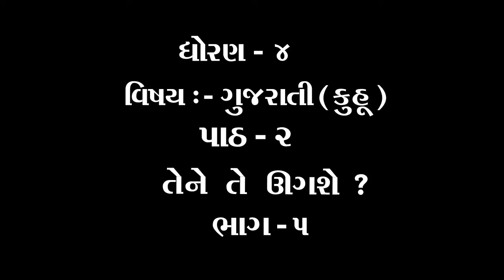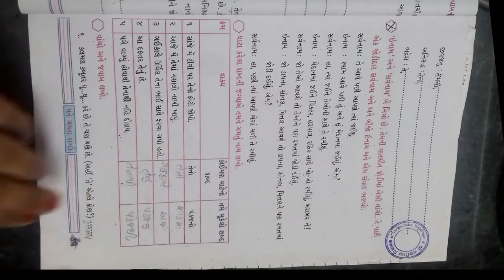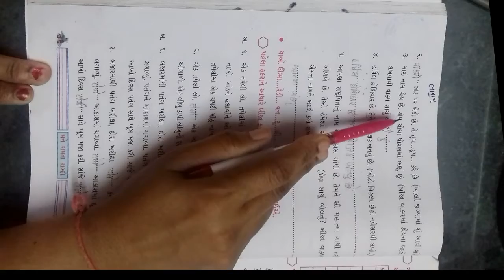ધોરણ ૪ વિષય ગુજરાતી કુહૂ પાઠ ૨ તેને તે ઊગશે ભાગ ૫